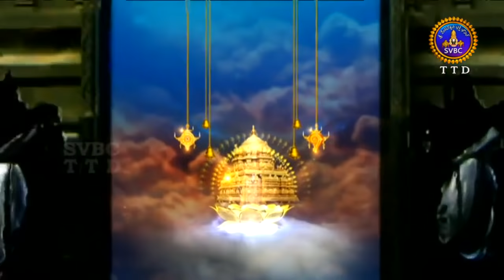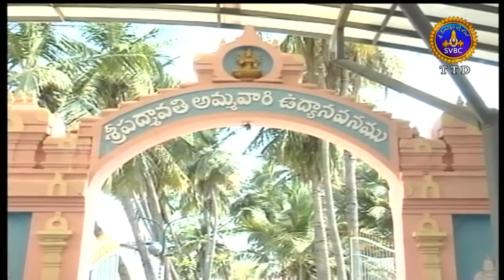Sri Padmavathiammavari Abhishekam, Tiruchanoor | 06-04-18 | SVBC TTD